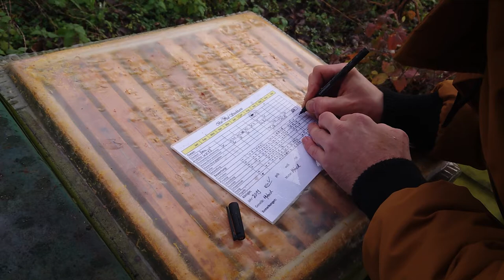Träufelbehandlung mit Oxalsäuredihydrat 3,5 % Dezember 2020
Die Behandlung mit Oxalsäure macht nur Sinn bei über oder bei 1 Milbe Totenfall pro Tag im Dezember.
Zur Dosierung eignet sich bestens eine Kanüle aus der Zahnmedizin, die ist stumpf and der Spitze und gibt einen feinen Strahl, dadurch wird der Wirkstoff wesentlich besser verteilt, als ohne Kanüle mit dicken Tropfen aus der Spritze.

PS:
Der freihändige Umgang mit Säuren liegt in meiner Selbstverantwortung! Ich muss darauf hinweisen, dass normalerweise hierzu Schutzhandschuhe sowie eine Schutzbrille getragen werden sollten.